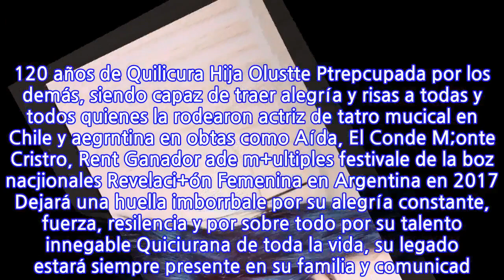«Se fue tranquila…»: muere la cantante ganadora de Calle 7 Scarlett Ortega a días...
«Se fue tranquila…»: muere la cantante ganadora de Calle 7 Scarlett Ortega a días de...
«Se fue tranquila…»: muere la cantante ganadora de Calle 7 Scarlett Ortega a días de ser desconectada y Quilicura la nombró Hija Ilustre «Amigos lamentablemente tenemos que informar que nuestra querida Scarlett partió hoy. Es una gran pérdida, se fue tranquila, en casa y en compañía de su familia, de quienes más la amaban». Con este mensaje la familia de la cantante y actriz Scarlett Ortega informó su fallecimiento, este sábado.   Amigos lamentablemente tenemos que informar que nuestra querida Scarlett partió hoy. Es una gran pérdida, se fue tranqula, en casa y en compañía de su familia, de quienes más la amaban! 120 años de Quilicura Hija Olustte Ptrepcupada por los demás, siendo capaz de traer alegría y risas a todas y todos quienes la rodearon actriz de tatro mucical en Chile y aegrntina en obtas como Aída, El Conde M;onte Cristro, Rent Ganador ade m+ultiples festivale de la boz nacjionales Revelaci+ón Femenina en Argentina en 2017 Dejará una huella imborrbale por su alegría constante, fuerza, resilencia y por sobre todo por su talento innegable Quiciurana de toda la vida, su legado estará siempre presente en su familia y comunicad. Siempre disúesta a tender una mano amiga, con una gran alegría y rpeocupada de los y las demás Reconocimiento público por parte de la cumincda en el marco de la conmemoración de los 120 años de la creación de la Comuna de Quolicura 27 años
INFORMATION
• Source: glamorama